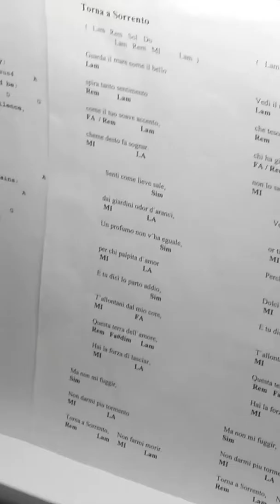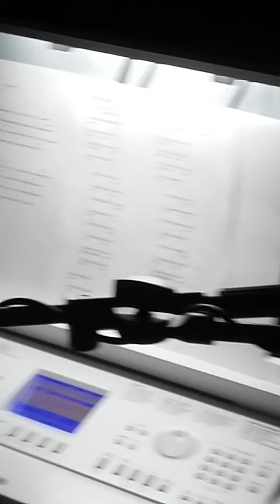Aldo Villani sings "Torna A Sorrento" by Pavarotti Musical direction Claudio Palmisano